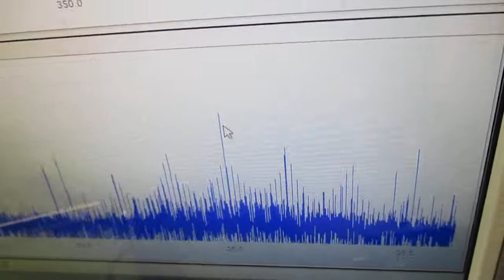超音波発振による相互作用を考慮した「超音波制御技術」 ultrasonic-labo